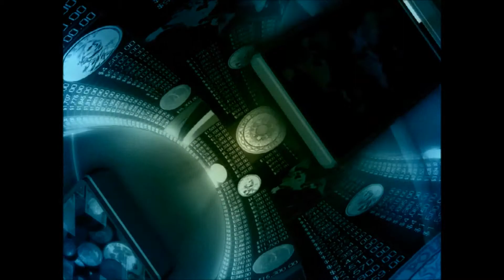Beatnik tramps - progressive psytrance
Beatnik Tramps is just a Demo not mastered but sent to to be mastered and released - Enjoy =))